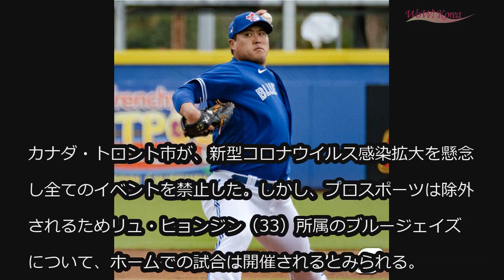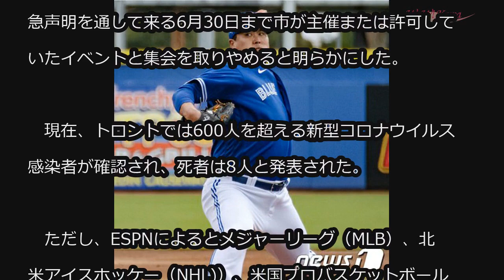トロント、6月末まで全イベント禁止＝MLBなどプロスポーツは除外 (4/1)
トロント、6月末まで全イベント禁止＝MLBなどプロスポーツは除外

カナダ・トロント市が、新型コロナウイルス感染拡大を懸念し全てのイベントを禁止した。しかし、プロスポーツは除外されるためリュ・ヒョンジン（33）所属のブルージェイズについて、ホームでの試合は開催されるとみられる。

　ジョン・トーリー トロント市長は1日（日本時間）、緊急声明を通して来る6月30日まで市が主催または許可していたイベントと集会を取りやめると明らかにした。

　現在、トロントでは600人を超える新型コロナウイルス感染者が確認され、死者は8人と発表された。

　ただし、ESPNによるとメジャーリーグ（MLB）、北米アイスホッケー（NHL)）、米国プロバスケットボール（NBA）、メジャーリーグサッカー（MLS）などは除外される。

　よって、メジャーリーグが6月に開幕した場合にもトロント・ブルージェイズは、ホームでの試合が「可能」であると伝えられた。